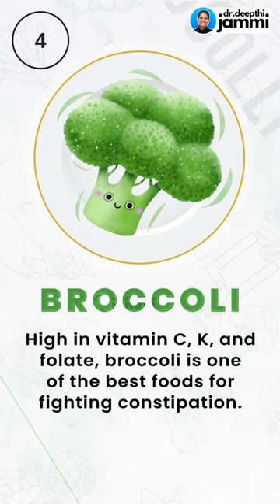6 Vegetables to include in your daily diet during pregnancy | Dr. Deepthi Jammi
● She is a Gynecologist and an expert at performing pregnancy scans.

Address
16, Vaidhyaraman Street, Parthasarathy Puram, T.Nagar, Chennai, Tamil Nadu 600017

All the information provided by Jammi Scans (Formerly Chennai Women’s Clinic and Scan Centre) and/or Dr.Deepthi Jammi (henceforth called the CREATORS) through its video, blog series is strictly for informational purposes only, and all content, including text, graphics, video, images, and information, contained on or available through its digital platforms are only general information about gynecology, obstetric ultrasound scan services, practices, and standards, and the same is intended for information purposes only.

Any video, audio, or text content is not intended or implied to be a substitute for professional medical advice, diagnosis, or treatment. The information provided by the CREATORS should not be used to self-diagnose or self-treat any health condition. Always seek the advice of your physician or other qualified health providers on any questions you may
have regarding a medical condition. Never disregard professional medical advice or delay seeking it because of some information/inference you may have gathered from any video, audio, or text content published by the CREATORS.

The medical information, on any platform (digital or print), published by the CREATORS is provided “as is” without any representations or warranties, express or implied. The CREATORS shall not be responsible or liable for the use of any advice or information that you may obtain
through this website as a substitute for professional medical advice, diagnosis or treatment.